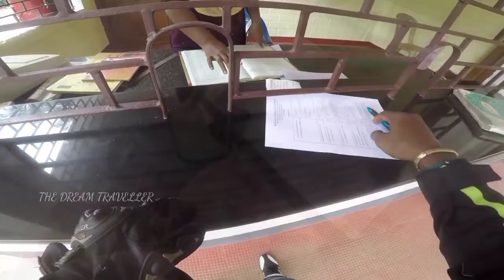വെള്ളച്ചാട്ടം കാണാൻ കാടിനുള്ളിലേക്ക് - BRIMORE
A waterfall situated inside forest in Brimore location. Its named as Mankayam waterfall.